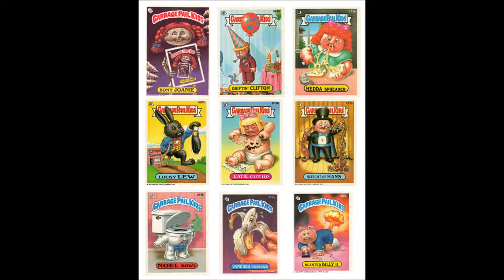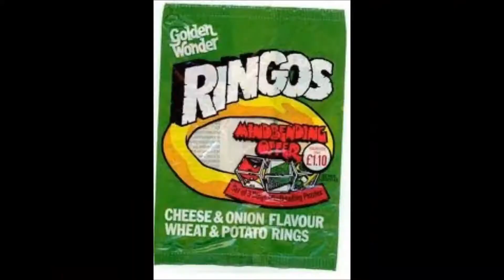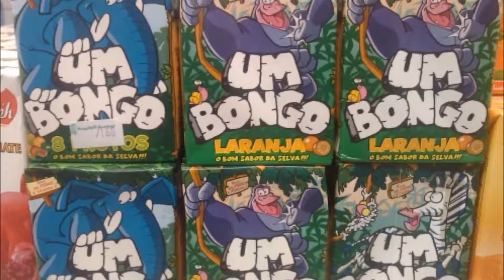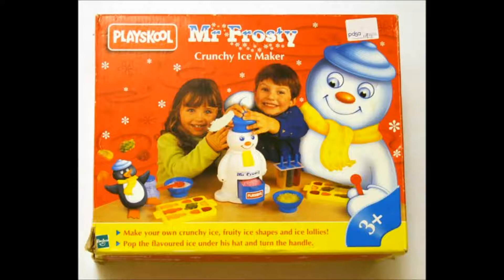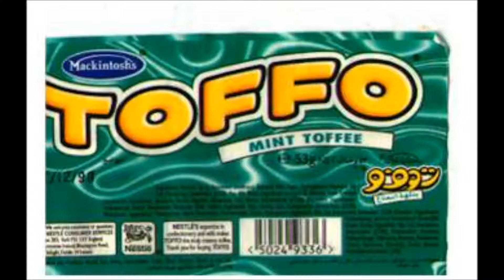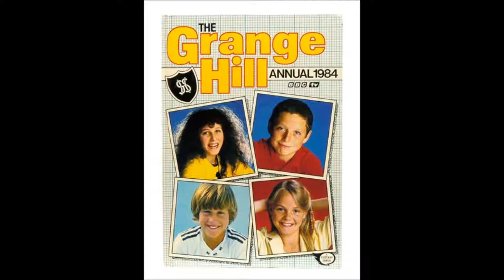80's Nostalgia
Here we have some of your favorite memories from the 1980's along with the 50 best selling singles from the decade, I do not own any of the material and all songs should you wish to know what they are are listed below, I hope you enjoy this and if you do drop a like, Thanks for watching guys and remember.
'STAY AWESOME!'

50 "19" - Paul Hardcastle
49 "The Birdie Song" - The Tweets
48 "Super Trouper" - ABBA
47 "Making Your Mind Up" - Bucks Fizz
46 "One Day in Your Life" - Michael Jackson
45 "Freedom" - Wham!
44 "Seven Tears" - Goombay Dance Band
43 "Vienna" - Ultravox
42 "Nothing's Gonna Stop Us Now" - Starship
41 "The Land of Make Believe" - Bucks Fizz
40 "This Ole House" - Shakin' Stevens
39 "I Don't Wanna Dance" - Eddy Grant
38 "Don't Leave Me This Way" - Communards
37 "Mistletoe and Wine" - Cliff Richard
36 "Prince Charming" - Adam & the Ants
35 "Never Gonna Give You Up" - Rick Astley
34 "Pass the Dutchie" - Musical Youth
33 "Feels Like I'm In Love" - Kelly Marie
32 "Save Your Love" - Renee and Renato
31"Into the Groove" - Madonna
30 "Antmusic" - Adam & the Ants
29 "Red Red Wine" - UB40
28 "Woman in Love" - Barbra Streisand
27 "Agadoo" - Black Lace
26 "Don't Stand So Close to Me" - The Police
25 "Imagine" - John Lennon
24 "I Know Him So Well" - Elaine Paige & Barbara Dickson
23 "Hello" - Lionel Richie
22 "Do You Really Want to Hurt Me" - Culture Club
21 "Swing the Mood" - Jive Bunny and the Mastermixers
20 "Ride On Time" - Black Box
19 "Uptown Girl" - Billy Joel
18 "Ghostbusters" - Ray Parker Junior
17 "Fame" - Irene Cara
16 "The Lion Sleeps Tonight" - Tight Fit
15 "Especially for You" - Kylie Minogue & Jason Donovan
14 "Stand and Deliver" - Adam and the Ants
13 "Blue Monday" - New Order
12 "Eye of the Tiger" - Survivor
11 "Tainted Love" - Soft Cell
10 "Come on Eileen" - Dexy's Midnight Runners
9 "The Power of Love" - Jennifer Rush
8 "Careless Whisper" - George Michael
7 "Karma Chameleon" - Culture Club
6 "Last Christmas / Everything She Wants" - Wham!
5 "Don't You Want Me" - The Human League
4 "Two Tribes" - Frankie Goes to Hollywood
3 "I Just Called to Say I Love You" - Stevie Wonder
2 "Relax" - Frankie Goes to Hollywood
1 "Do They Know It's Christmas?" - Band Aid